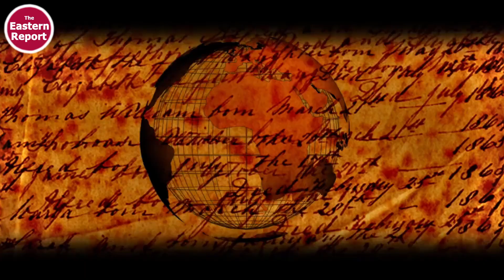Who were Jochids? [Golden Horde]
The Horde' is shortlisted for Cundill history prize 2021. The highest award for historical books.

The Mongols are widely known for one thing: conquest. In the first comprehensive history of the Horde, the western portion of the Mongol empire that arose after the death of Chinggis Khan, Marie Favereau shows that the accomplishments of the Mongols extended far beyond war. For three hundred years, the Horde was no less a force in global development than Rome had been. It left behind a profound legacy in Europe, Russia, Central Asia, and the Middle East, palpable to this day.
The Horde is the eloquent, ambitious, and definitive portrait of an empire little understood and too readily dismissed. Challenging conceptions of nomads as peripheral to history, Favereau makes clear that we live in a world inherited from the Mongol moment.
Marie Favereau is an Associate Professor of History at Paris Nanterre (Lantare) University. She has been a member of the French Institute of Oriental Archaeology, a visiting scholar at the Institute for Advanced Study, and a research associate at Oxford University for the major project Nomadic Empires. Her books include La Horde d'Or et le sultanat mamelouk and the graphic novel Genghis Khan.